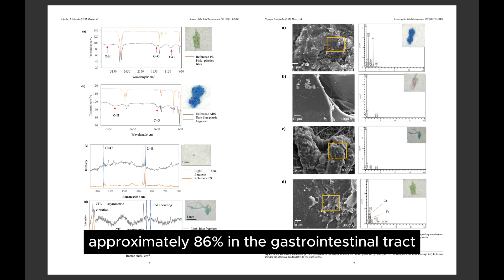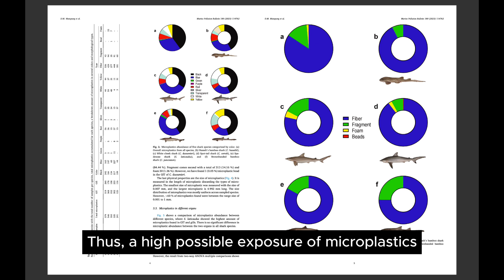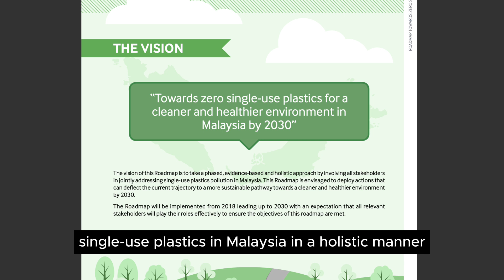Marine Ecosystem Pollution of Microplastic in Malaysia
IEA519 - Environmental Issues